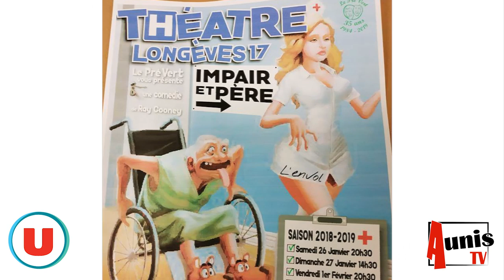Paroles d'Assos. Les RDV culturels en AUNIS à partir du 7 février 2019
Votre programme culturel à partir du jeudi 7 février 2019. Cette semaine à BENON, LONGÈVES, COURCON, LA RONDE, ST JEAN DE LIVERSAY, FERRIÈRES D’AUNIS, LE GUÉ D'ALLERÉ, TAUGON, MARANS et SURGERES. Tous les jeudis, retrouvez Paroles d’Assos, « Les rendez-vous à ne pas manquer en Aunis » .
Retrouvez les événements organisés par les associations de l’Aunis pour sortir aussi le week-end et le restant de la semaine ; théâtre, conférence, braderie, concert, sport, fête, loto, atelier, etc.

Si vous êtes une association dont le siège social est situé sur le territoire de la cdc Aunis Atlantique ou celui d’Aunis Sud et que vous souhaitez diffuser vos infos, n’hésitez pas à nous les envoyer à ou à appeler le 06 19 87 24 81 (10 jours minimum avant la date de votre événement). Nous nous ferons un plaisir de les communiquer dans Paroles d’Assos et c’est gratuit !